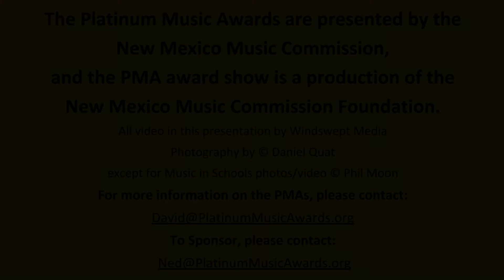Platinum Music Awards 2018 Highlights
On August 30, 2018, the second annual Platinum Music Awards were held at the Lensic Performing Arts Center in Santa Fe NM. Here are just a few of the evening's highlights from a great show.
improvisation to hundreds of students for more than 50 years.
Video by Bunee Tomlinson, Windswept Media.